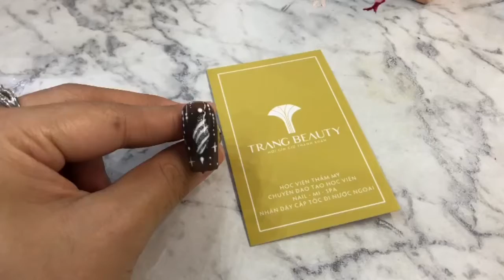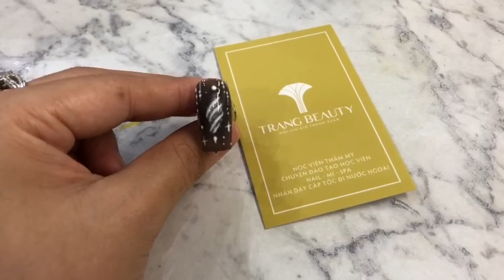Tham khảo mẫu vẽ nail cọ nét mắt mèo cùng Trang Beauty Salon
Theo dõi Trang Beauty Salon để cập nhật những clip hướng dẫn làm nails, học nails mỗi ngày nhé
Trang Beauty Salon chuyên dạy nail - nối mi - spa -makeup - gội đầu cho các bạn muốn mở tiệm, đi định cư, du học hay nâng cao tay nghề cũng như mới bắt đầu tìm hiểu nghề nail
2. Khoá học nối mi
3. Khoá học gội đầu
Tại sao nên chọn Trang Beauty Salon?
* Hỗ trợ đóng trước 50% học phí nhập học ngay cho toàn bộ khoá học
* Học 2 khoá hoặc 2 học viên học cùng giảm 5% học phí
* Chế độ giảng dạy “1 kèm 1” với giáo trình 20% là kiến thức và 80% là thực hành.
* Thời gian học linh động, phù hợp mọi lứa tuổi, sắp xếp dạy theo thời gian rảnh của học viên.
* Đội ngũ giảng viên ở Trang Beauty với hơn 10 năm kinh nghiệm với nghề , tận tình và nhiệt huyết với công việc. Đảm bảo 100% chất lượng đầu ra.
* Hỗ trợ chỗ ở cho các học viên ở xa, tìm kiếm việc làm ổn định sau khi kết thúc khóa học.
💥Trang Beauty Salon - Academy 💥
Đào tạo NAIL - NỐI MI - SPA - MAKEUP - GỘI ĐẦU
🕗Giờ làm việc 8:00 ~ 20:00 (các ngày trong tuần).